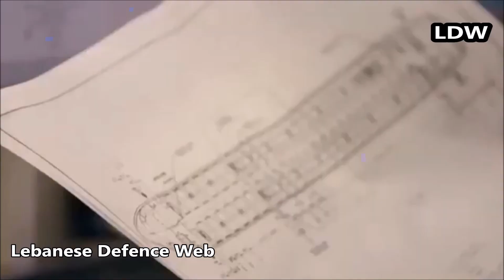Lebanese (ISF) Police Intelligence special forces - فرع الحماية والتدخل في شعبة المعلومات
One of the most equipped special forces in Lebanon the Lebanese Police Intelligence protection and intervention branch is the most active police special forces unit in Lebanon it is active in counter intelligent ant counter terror operations

واحدة من أكثر القوات الخاصة تجهيزاً في لبنان ، فرع الحماية والتدخل في مخابرات الشرطة اللبنانية ، هي أكثر وحدات الشرطة الخاصة نشاطاً في لبنان ، وهي تنشط في مكافحة عمليات التجسس ومكافحة الإرهاب.